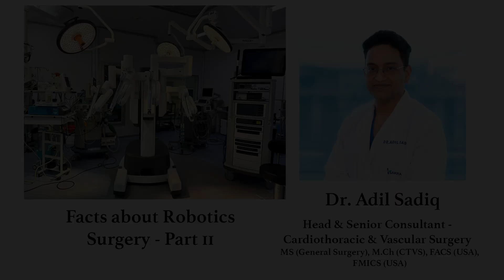Dr. Adil Sadiq on Facts about Robotic Heart Surgery Part 2 | Sakra World Hospital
Watch this video by Dr. Adil Sadiq, Head & Senior Consultant - Cardiothoracic & Vascular Surgery as he shares his valuable insights on Facts about Robotics Heart Surgery.